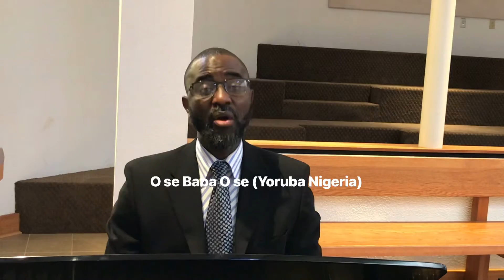Thank You Jesus Song at Central Chapel AME Yellow Springs